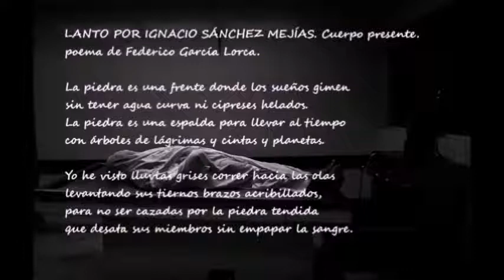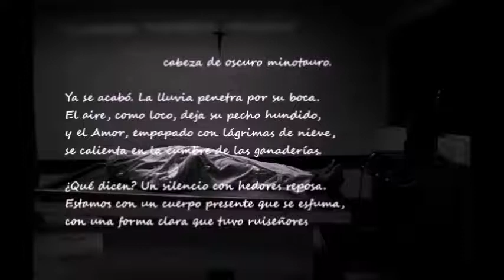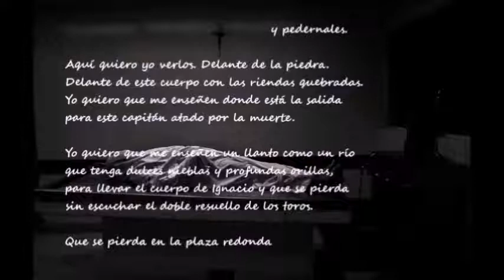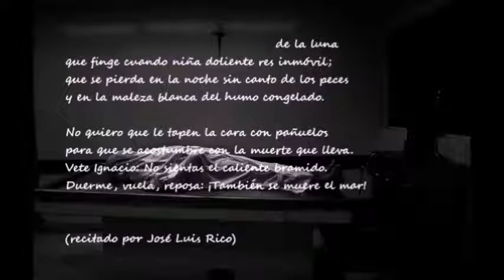CUERPO PRESENTE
Cuatro poemas para “ANTOLOGÍA POÉTICA DE FEDERICO GARCÍA LORCA”, Edición de José Luis Ferris, en la voz de José Luis Rico